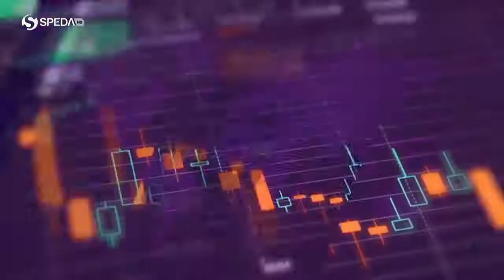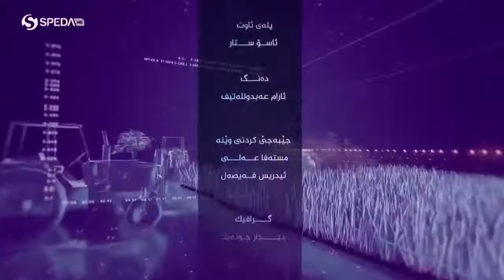تەواوی بەرنامەی ئابووری بە ژمارە. 10/9/2020 __ پێنج شەممە